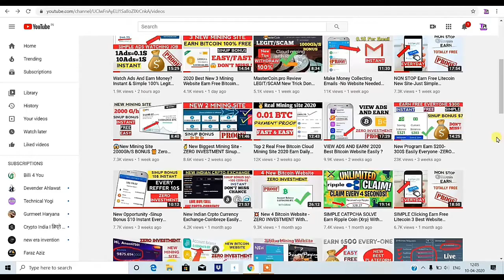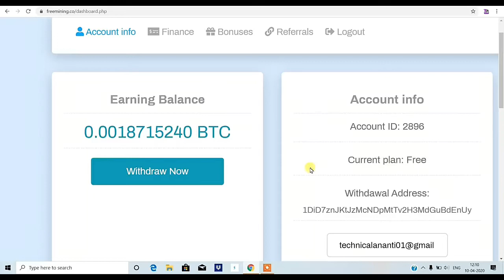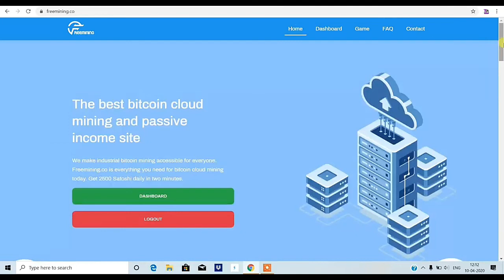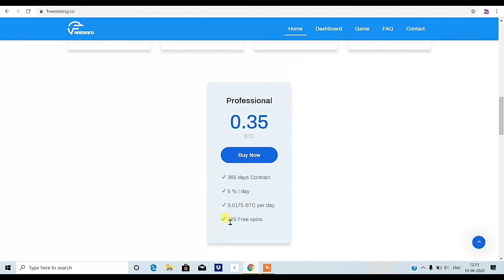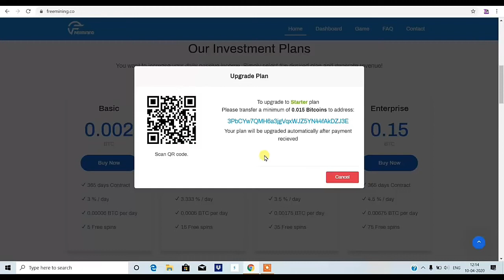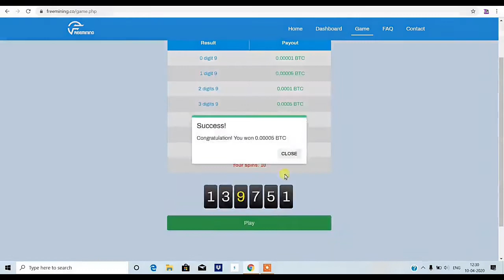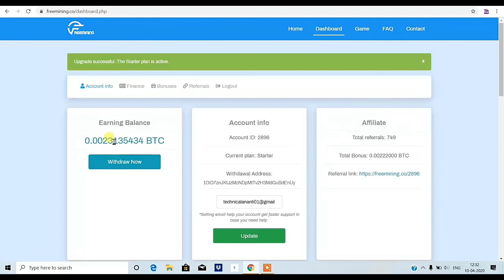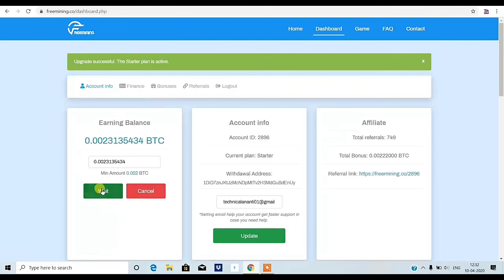Big opportunity. Free Bitcoin earning Mining website.!link in Description!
Earn and Mine  bitcoin in both ways free + with investment plan